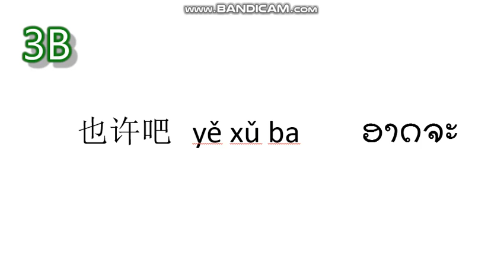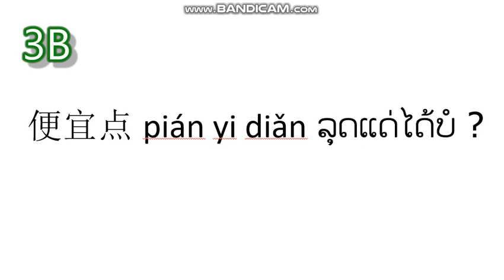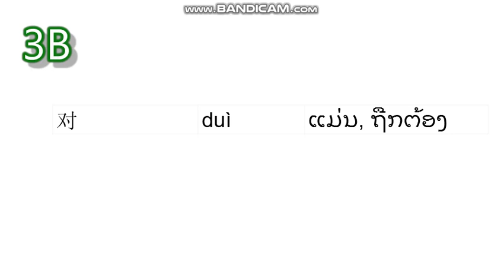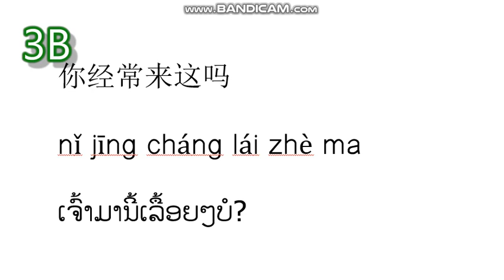ພື້ນຖານການເວົ້າພາສາຈີນແບບ ຮຽນເວົ້າຂັ້ນພື້ນຖາ່ນ ຄິບທີ່ 6 基础学说中文 /// 3B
ພື້ນຖານການເວົ້າພາສາຈີນແບບ ຮຽນເວົ້າຂັ້ນພື້ນຖາ່ນ ຄິບທີ່ 6 基础学说中文